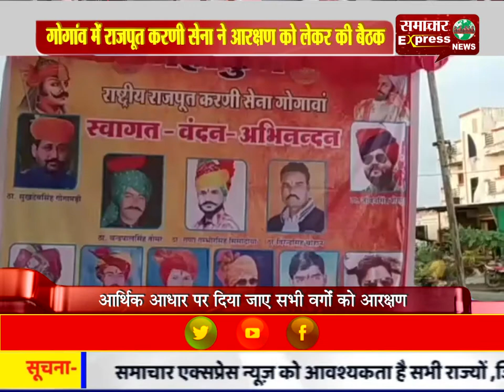गोगांव में राजपूत करणी सेना ने आरक्षण को लेकर की बैठक